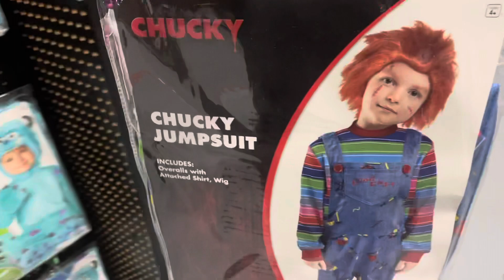Vlogtober 2021: Intro- Behind the scenes/ Rich & Tink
October is a fun month to dress up and roll play. We enjoy finding creative ways to act like our favorite Halloween movie characters. In this Vlog, we created a new intro for vlogtober.